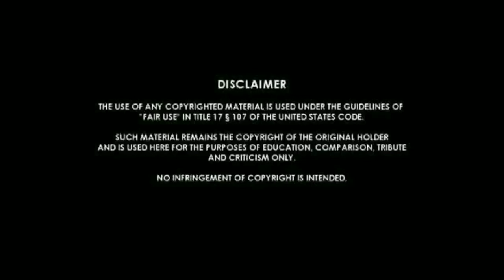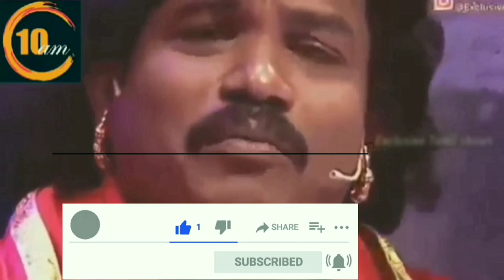|KPY DHEENA 📞PRANK CALL| THUG LIFE😎 |Judges ah வச்சி செஞ்ச தீனா😂💥| COMEDY CLUB🙂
Support for more 👍comedy videos
          And Thug life ♥️videos
     Dheena exclusive speech😆
      PRANK CALL TO KPY SEASON 9
     Sirika ready ah irunga
           Madhurai Muthu
           Erode mahesh
           Ramya Pandian
           Vanitha akka
      200% laughing gauranteed,👍♥️🥰
           COMEDY CLUB